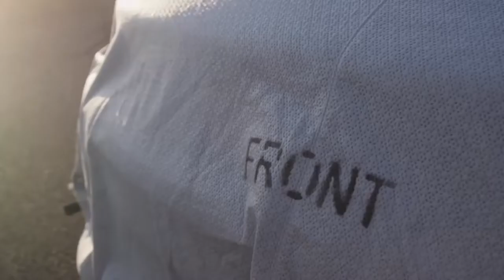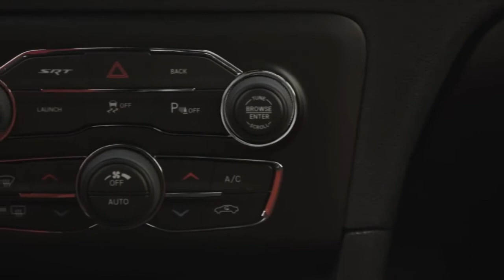Dodge Charger SRT Hellcat running footage,sport cars video, sport cars , 720p